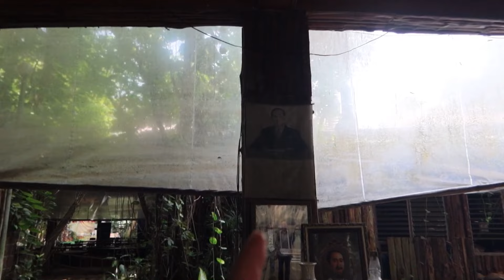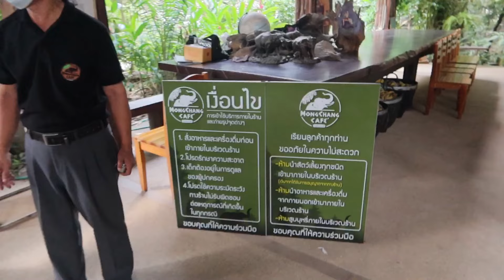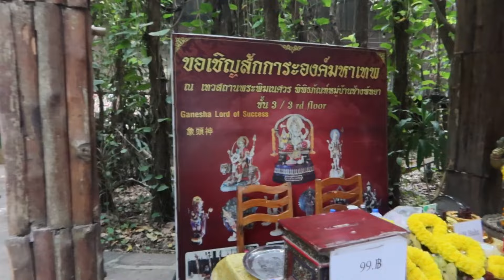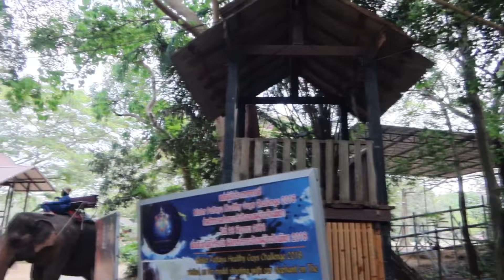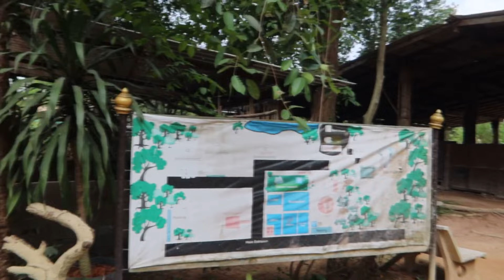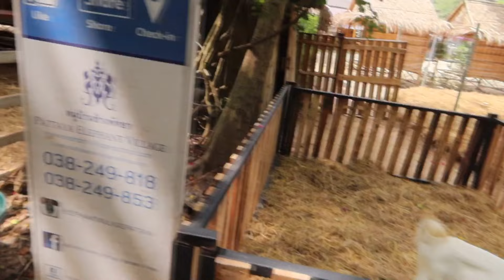Elephant Village Teil 1